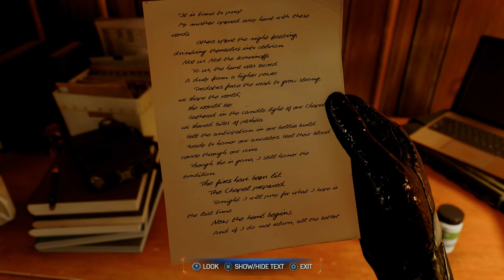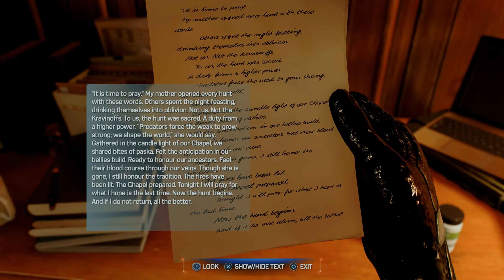STAY POSITIVE TIGERMAN! Spiderman 2 - Part 9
Peter's new look is reaping rewards but is it under control? In Stay Positive we infiltrate an enemy gettogether, feed a tiger (yes) and discover this new "suit" is  way more powerful than we knew before!

Sam :)